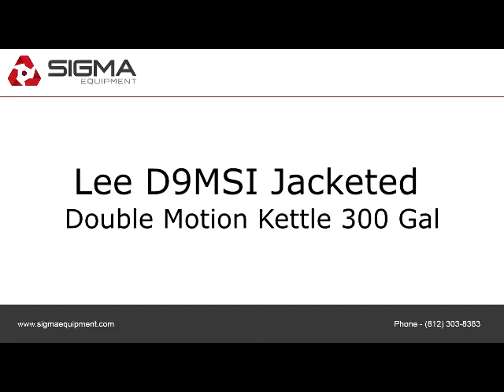Lee D9MSI Jacketed Double Motion Kettle 300 Gal.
To view more equipment for sale, visit to purchase or view details about the Lee D9MSI Jacketed Double Motion Kettle 300 Gal.